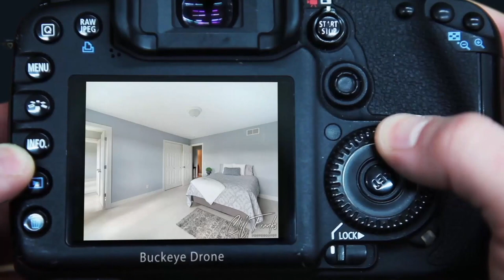2021 Corn Harvest Canal Fulton, Ohio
Corn Harvest at Oser Farm in Canal Fulton, Ohio